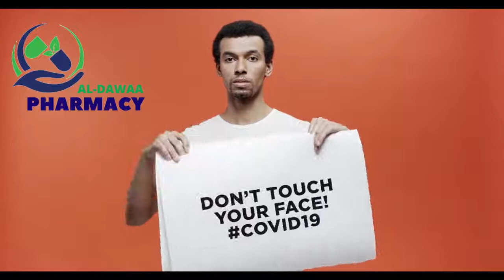How to sanitize' and wash your hands properly | Al-Dawaa Pharmacy| Khan Pur| Punjab Pakistan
How to sanitize' and wash your hands properly

Handwashing is one of the best ways to protect yourself and your family from getting sick. Learn when and how you should wash your hands to stay healthy.

How Germs Spread
Washing hands can keep you healthy and prevent the spread of respiratory and diarrheal infections from one person to the next. Germs can spread from other people or surfaces when you:

Touch your eyes, nose, and mouth with unwashed hands
Prepare or eat food and drinks with unwashed hands
Touch a contaminated surface or objects
Blow your nose, cough, or sneeze into hands and then touch other people’s hands or common objects

Waterless hand sanitizer provides several advantages over handwashing with soap and water. However, they are not effective if organic matter (dirt, food, or other material) is visible on hands.
Benefits of waterless hand sanitizer:
require less time than hand washing
act quickly to kill microorganisms on hands
are more accessible than sinks
reduce bacterial counts on hands
do not promote antimicrobial resistance
are less irritating to the skin than soap and water
some can even improve the condition of the skin